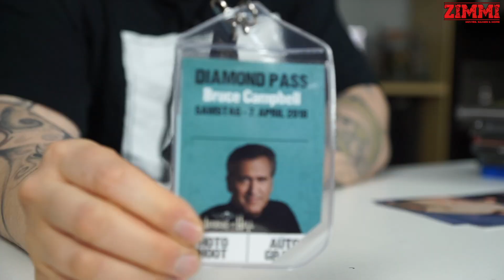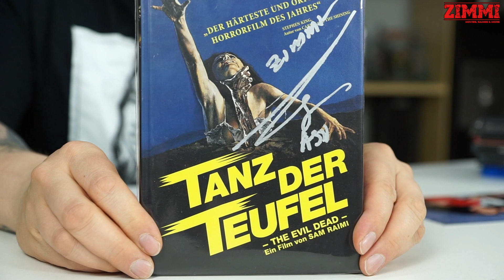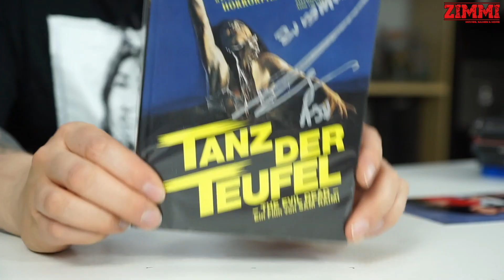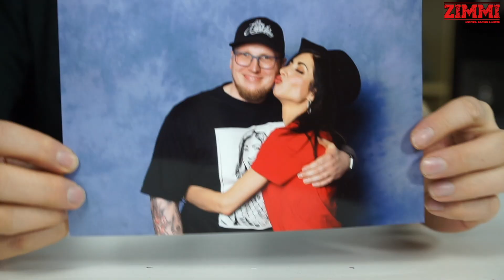Weekend of Hell | Bruce Campbell | Dana DeLorenzo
Weekend of Hell mit Bruce Campbell und Dana DeLorenzo